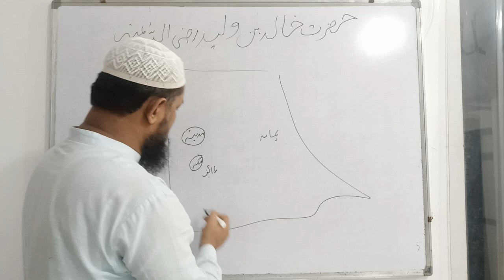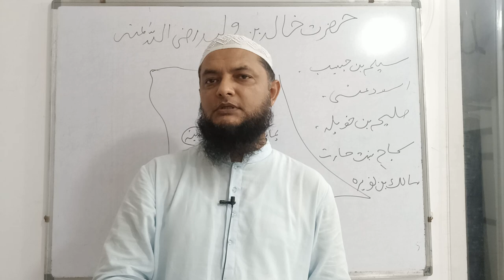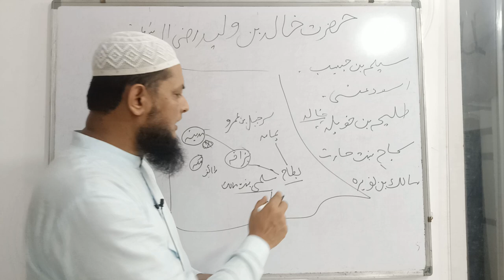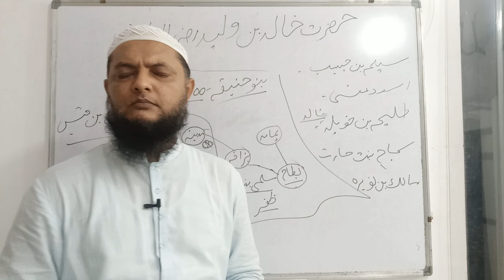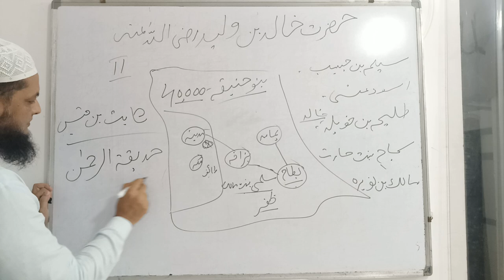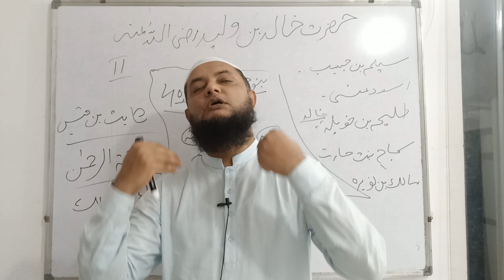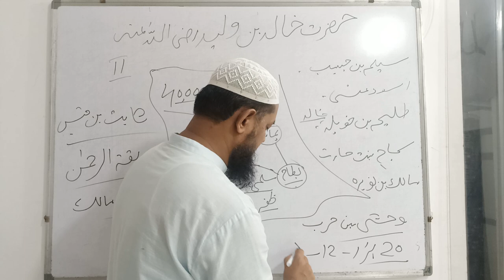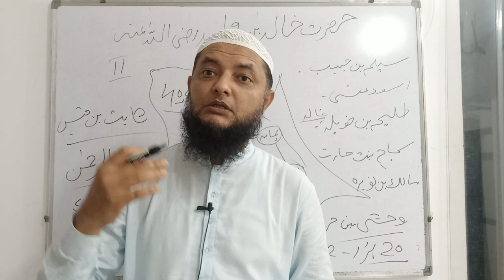Part - 5 : Khalid bin Waleed. Jange yamama main karnama جنگ یمامہ میں کارنامہ Inamur Rahman Yazdani